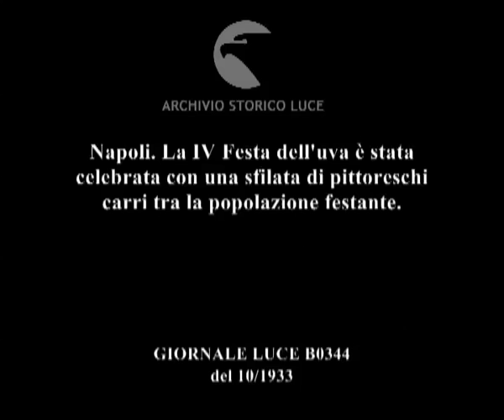Napoli. La IV Festa dell'uva è stata celebrata con una sfilata di pittoreschi carri tra la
Descrizione sequenze:la città e il Vesuvio, il maschio angioino, ragazzi con canna da pesca ; in un giardino affollato di bambini donne in abiti tradizionali ; una ragazza getta uva dall'alto di un grande cesto montato su struttura con colonne, sotto ragazze sorridono ; ragazze e ragazzi su carri ornati di foglie che sfilano ; gruppo di ragazze danza su un carro decorato di viti, al suono dell'orchestrina ;